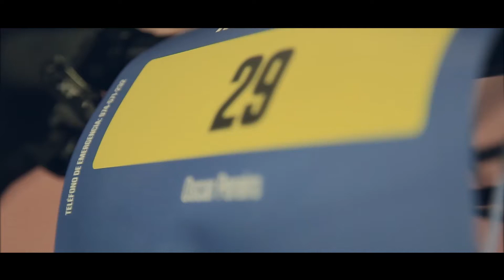CONTINENTAL MONEGROS 2017